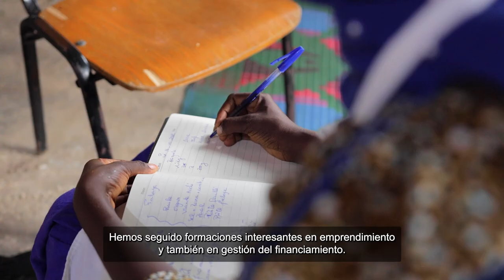La historia de Ndeye Fatou Senghor, joven empresaria en Senegal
En colaboración con ADA, la incubadora senegalesa Jokkolabs y la institución de microfinanciación U-IMCEC Sénégal apoyan a los jóvenes empresarios con financiación flexible y reforzando sus competencias empresariales.

Ndeye Fatou, de 27 años, explica cómo el préstamo le permitió comprar un frigorífico, una cocina y algunos ingredientes para poner en marcha un negocio de elaboración de rosquillas. Las técnicas de gestión que aprendió durante el programa le ayudaron a obtener beneficios suficientes para devolver el préstamo antes de tiempo y espera obtener un segundo préstamo para seguir desarrollando su negocio.